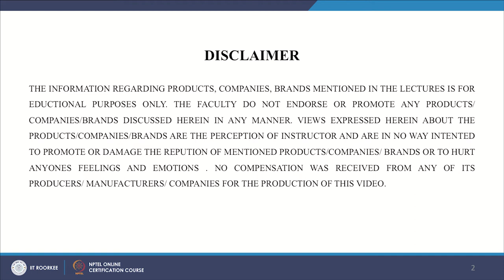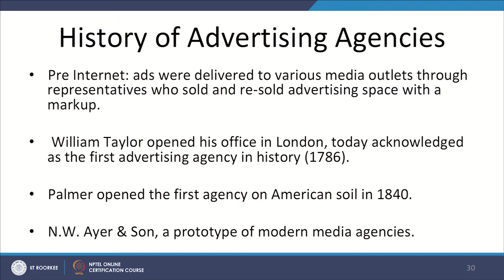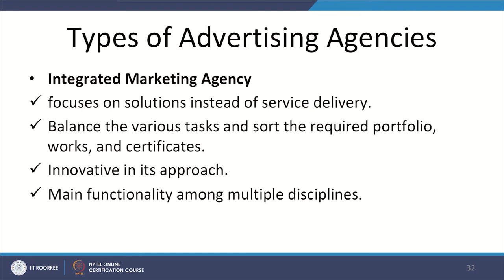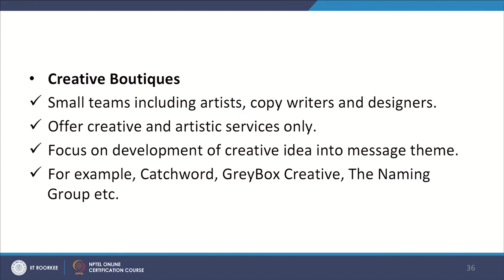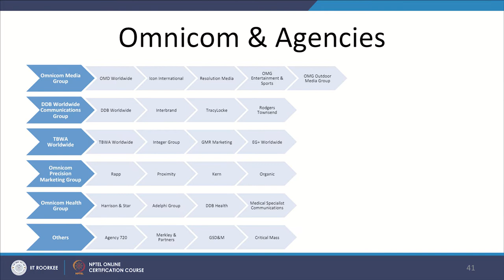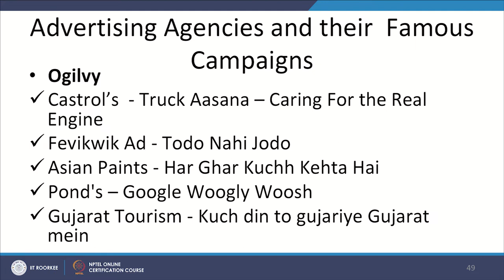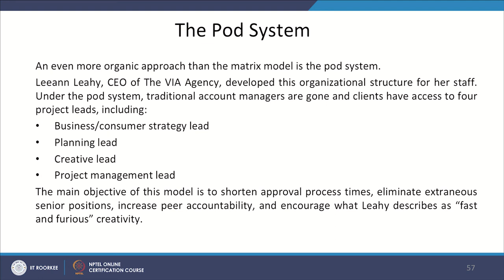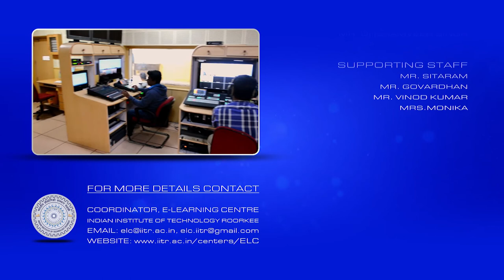Lecture 24 : Advertising Agencies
This lecture delivers a full package in relation to advertising agencies. This video starts with history of advertising agencies and move on to their groups and structures, iconic works and awards associated. Next, this lecture comprises of agency structures and hierarchies.